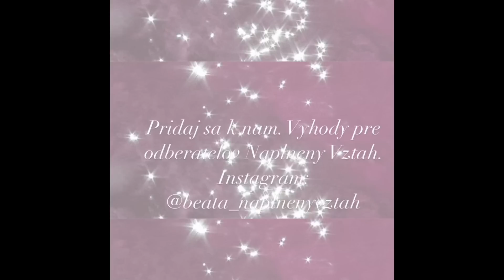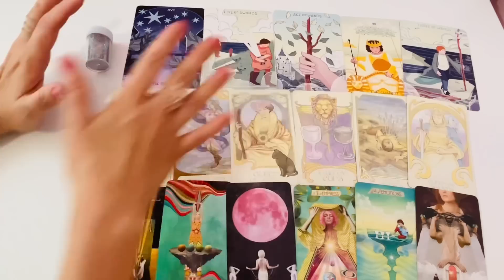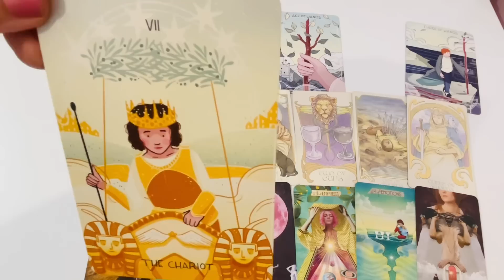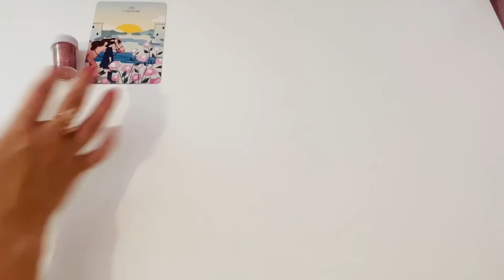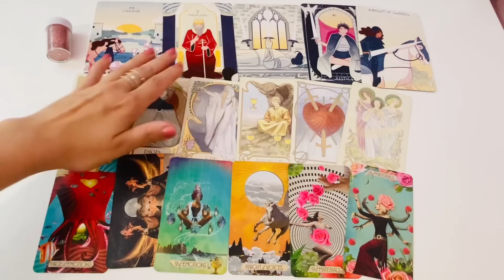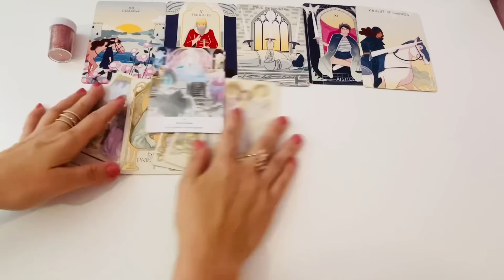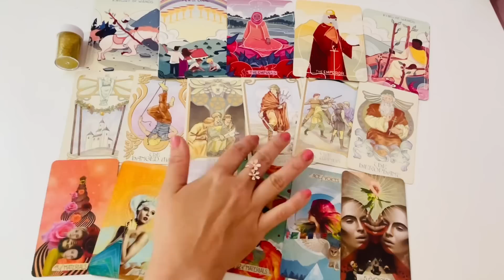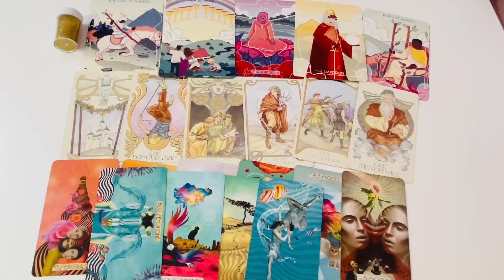Moja Spriaznená Duša - Kto Je To? Za Akých Okolností Sa Spoznáme? Kedy? I Výklad Tarotu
Dnešné video je na tému: Moja Spriaznená Duša - Kto Je To? Za Akých Okolností Sa Spoznáme? Kedy? I Výklad Tarotu

Minutáž:
Balíček 1. 02:05
Balíček 2. 14:24
Balíček 3. 26:30

💎V prípade záujmu o výklad tarotu vyplňte prosím objednávkový formulár tu Cena za výklad je 40eur/3 otázky. Bližšie informácie Vám prídu na mail po vyplnení objednávkového formulára. Objednávka sa stáva pre Vás záväznou až po jej zaplatení.

💎Od konca roka 2021 je možná individuálna tarotová konzultácia (v dĺžke minimálne 1 hodina), prípadne koučing so mnou cez Zoom alebo WhatsApp. Z konzultácie Vám zašlem videozáznam (v prípade whatsapp zvukovú nahrávku).